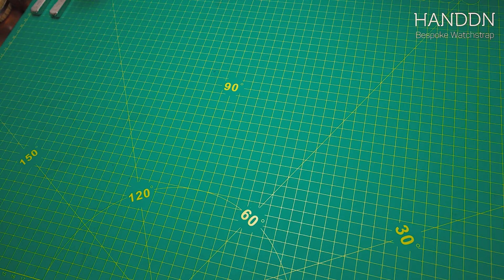How to made De.Bethund watchstraps | World class of strapmaker skills ! Alligator watchstraps